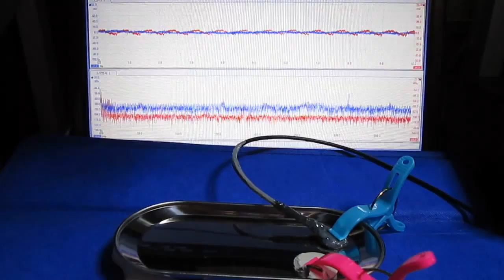超音波が伝搬する流れの観察